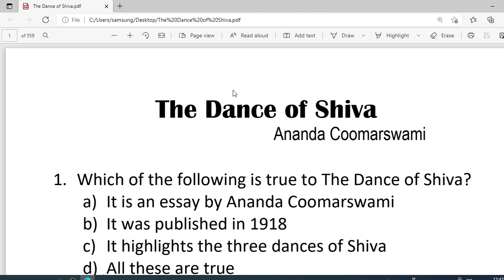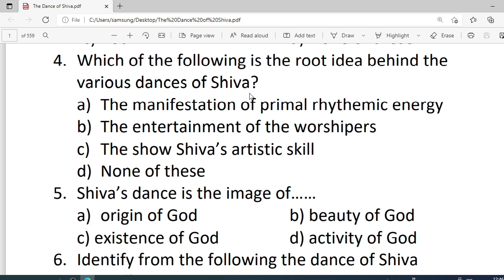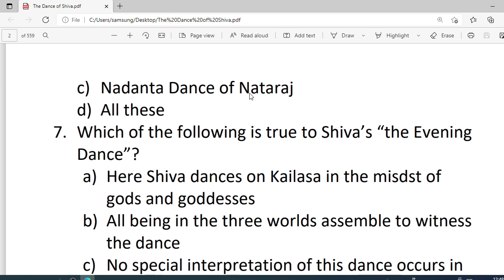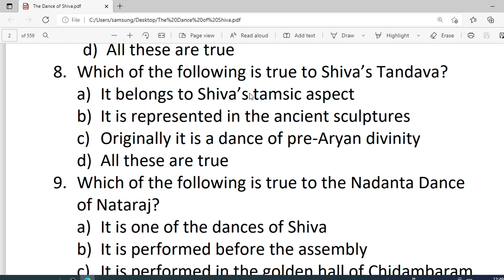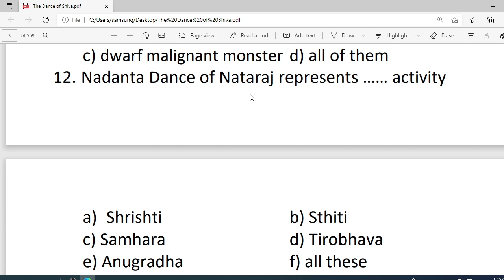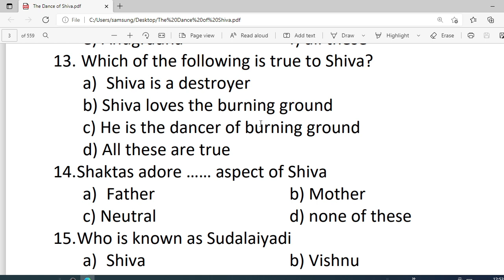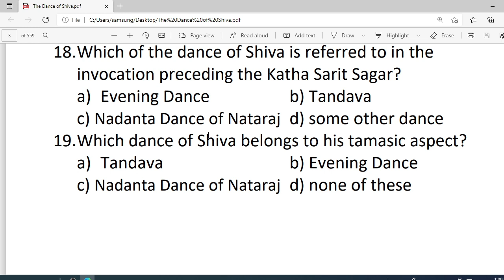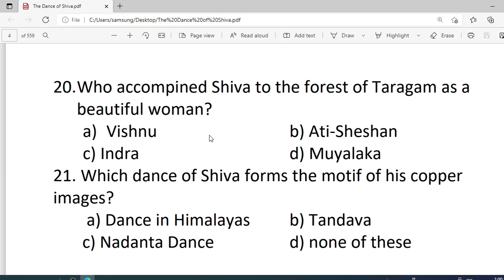The Dance of Shiva MCQ questions | The Dance of Shiva A. Coomaraswami Quiz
The Dance of Shiva MCQ questions | The Dance of Shiva  A. Coomaraswami Quiz @ Quick fix.
Hello friends. Here are important mcq questions on The Dance of Shiva by Ananda Coomaraswami.

Queries solved:
How is Shiva characterized in the Dance of Shiva?
What is the reason told by Ananda Coomarswamy for the dance of Lord Shiva?
How does Coomarswamy describe the first dance of Lord Shiva?
Who is the author of Dance of Shiva?
What are three dances of Shiva?
What is cosmic dance of Shiva?
What is Shiva's dance called?

About My Channel: This is an educational channel. Here I upload mcq questions answers videos on literature for various exams such as PGT, TGT, PGTRB, UGC NET etc as well as for the exams conducted by various universities on Literature.